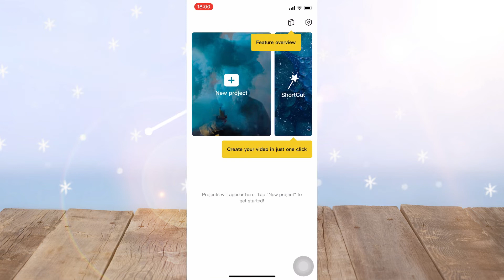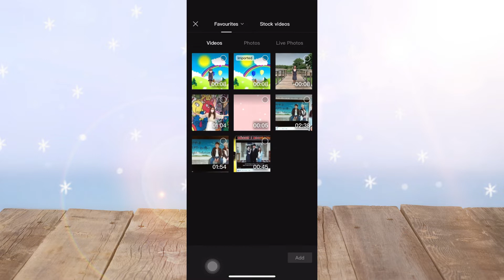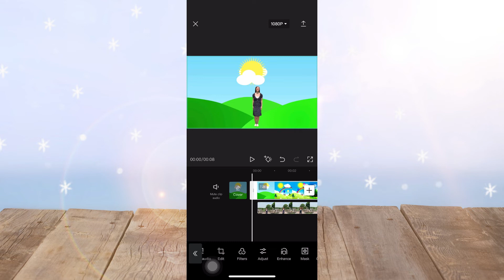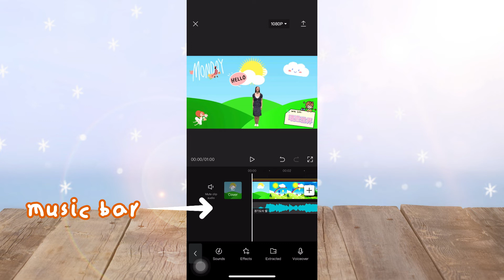🔥影片去背app推薦😍一鍵去背❗免綠幕✌超簡易免費😁影片去背景app| 懶人必備😂影片去背工具| 免綠幕去背| CapCut教學| Chuchu豬 TV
【😍去背app推薦| 影片去背景| 影片去背景app😆影片去背工具| 影片背景去背| 一鍵去背 app✌去背app| 摳圖app| 免綠幕去背| capcut教學| video background remover app without green screen😊Chuchu豬 TV

🤔想去除影片背景? 但又懶用綠幕? 今日同大家推介一個超方便嘅懶人影片去背神器app “CapCut”😁一鍵極速去背❗簡單易用💖去背app推薦👍

👉想影片去背景, 只需導入影片, 撳一個掣remove background~整個影片背景就會去除啦❗CapCut呢個去背app提供免費使用😆仲唔快啲試下~

希望大家鍾意今次嘅分享💕

📸拍攝/filming:
Sony ZV-1
Canon M50

📸【YouTube新手懶人包系列】🎥

📸【創意搞笑/甜品美食系列】😂

Filmed and edited by ChuChu